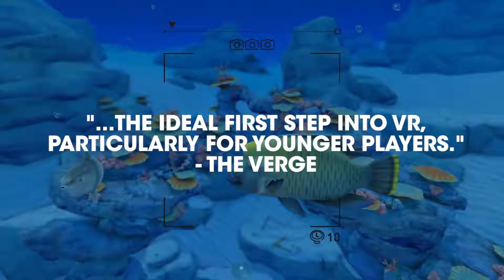Nintendo Labo VR Kit Accolades Trailer Nintendo Switch